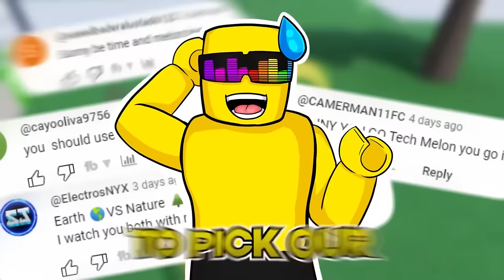Using The Most OVERPOWERED Powers In ELEMENTAL TYCOON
Sunny and Melon go on an adventure to ELEMENTAL TYCOON but this time we use, WHAT WE THINK, is the MOST overpowered powers in the GAME! DO YOU AGREE?